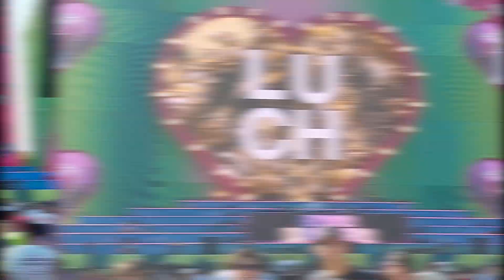Beyond Wonderland Monterrey 2022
Beyond Wonderland Monterrey 2022 llego después de una larga ausencia de 2 años, regresando para demostrar el ritmo de la música electrónica!, con artistas como Marshmello, Shei, Timmy Trumpet, Le Twins, Jessica Audiffred, entre muchos otros mas, ve un poco de lo que fue este maravilloso festival.

▬▬▬¡INFORMACIÓN SUMAMENTE IMPORTANTE▬▬▬

Reaccionar y compartir si te gusta este contenido ;D

gratis utilizando prime, ayudarían mucho para las próximas dinámicas del canal.